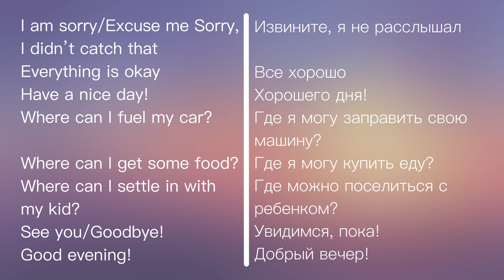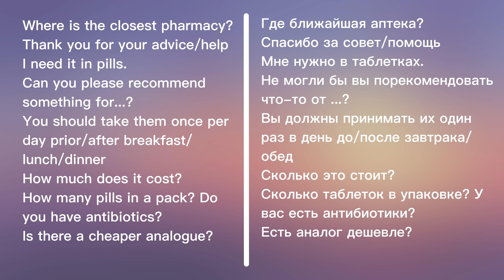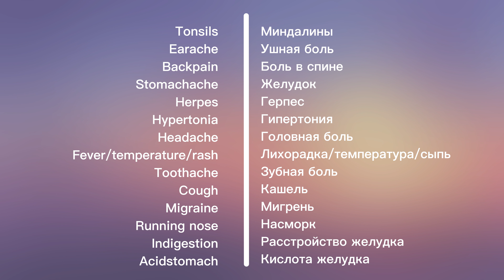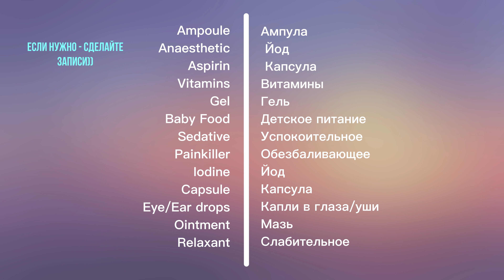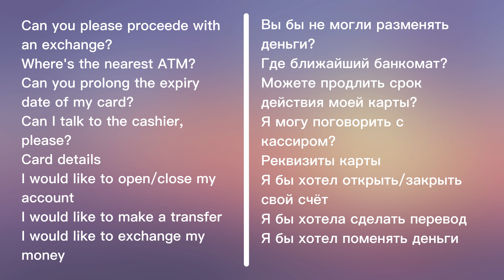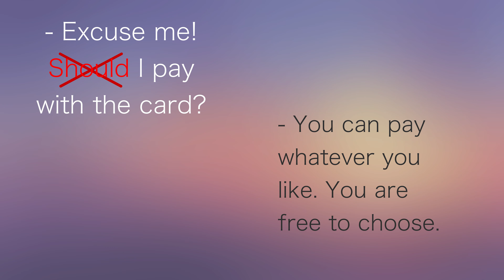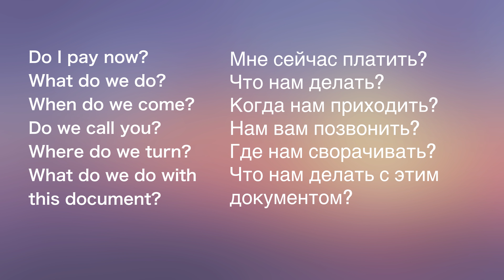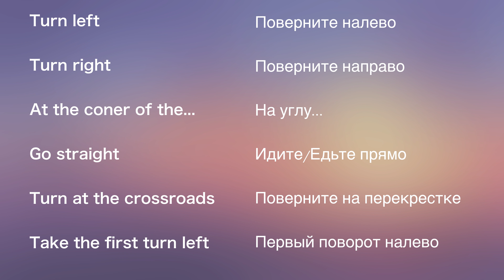ТОП-60 фраз для ПУТЕШЕСТВИЙ и ТУРИСТОВ на английском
В этом видео собраны самые необходимые фразы для путешествий и общения за границей в аптеке, банке, на заправке и в городе.